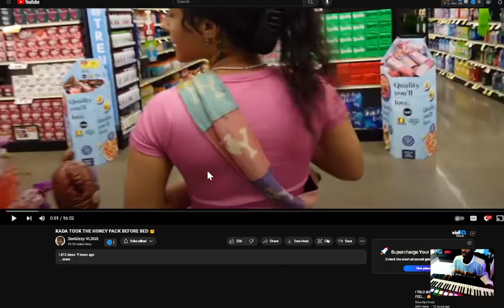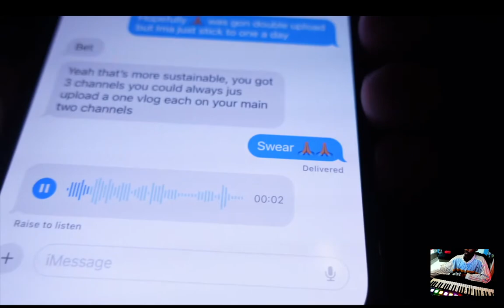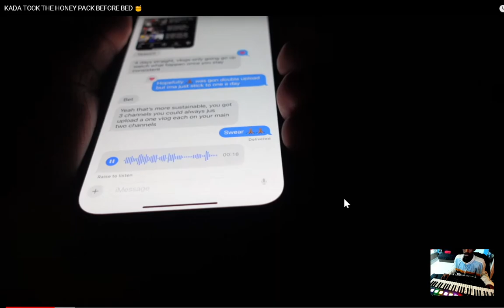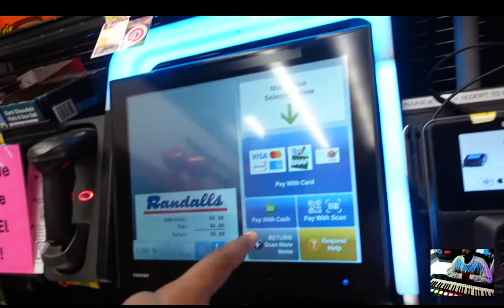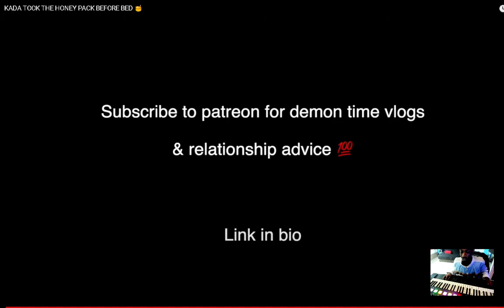KADA TOOK THE HONEY PACK BEFORE BED 🍯 reaction EianTheProducer Tv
KADA TOOK THE HONEY PACK BEFORE BED 🍯 reaction
iantheproducer tv reacts